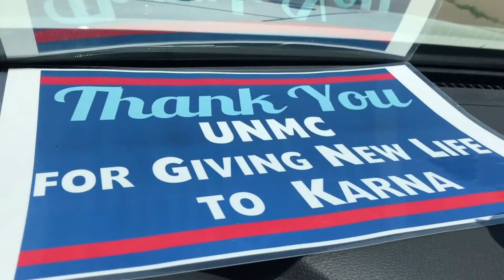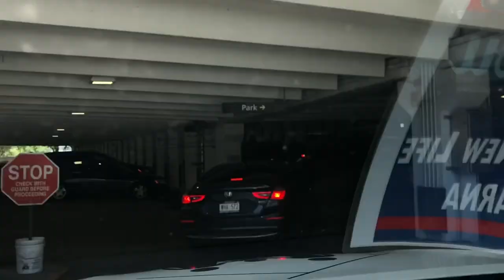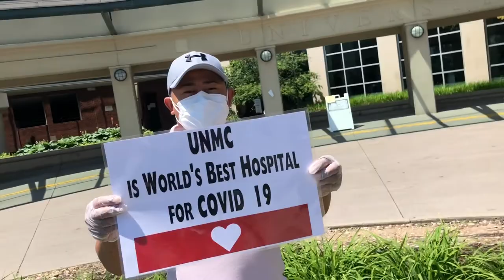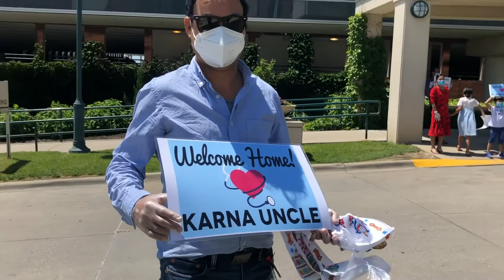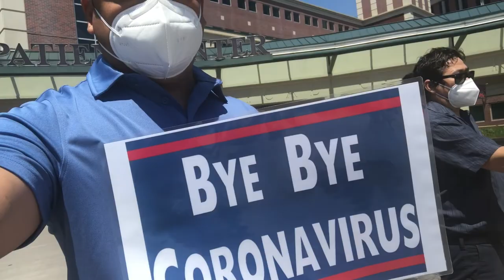Welcome home Karna GURUNG (Covid-19) winner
Welcome home Karna Gurung
Follow the link below to watch 2nd part.